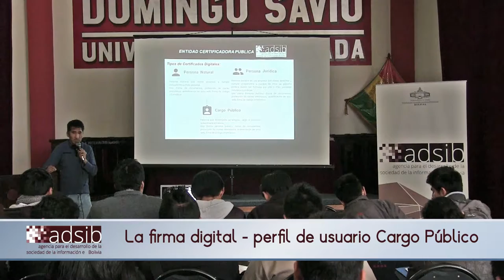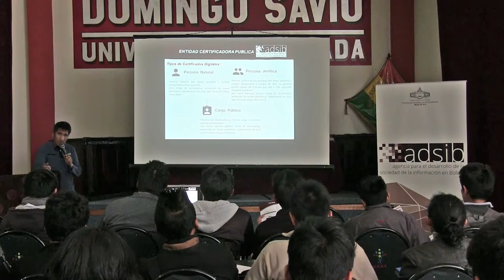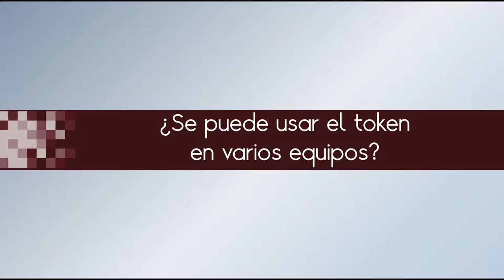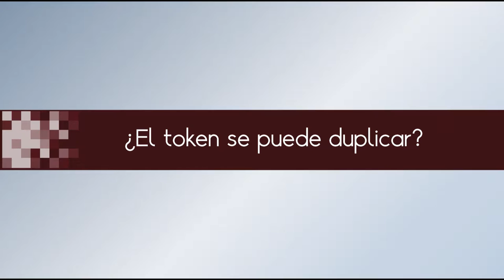Preguntas frecuentes sobre la firma digital. ADSIB responde en Potosí.